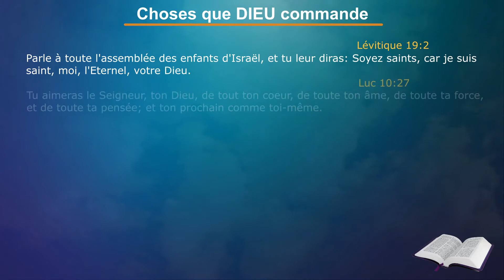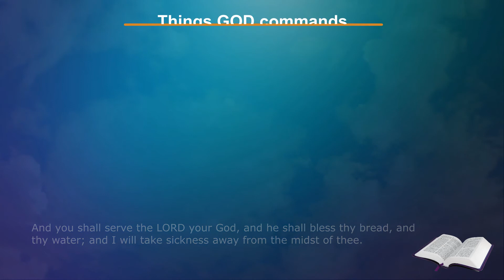Verset du Jour 14 Juillet 2020 Daily Devotional | Choses que DIEU commande